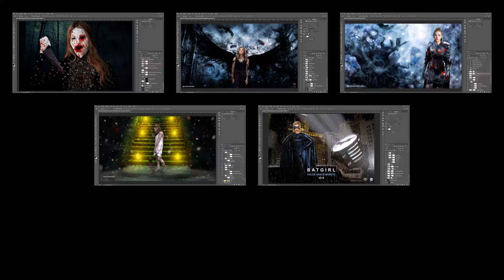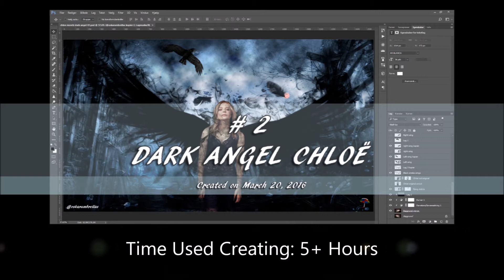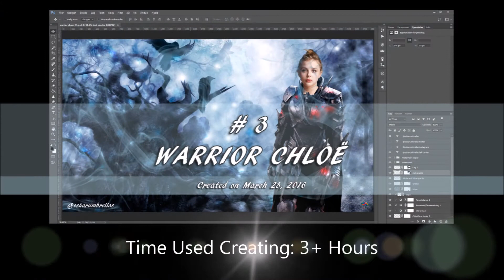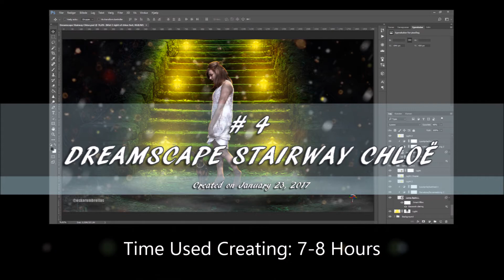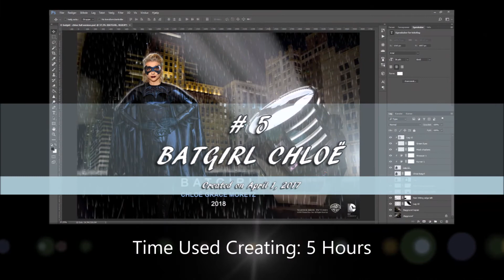Behind The Scenes On 5 Chloë Grace Moretz Photoshops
It showcases the making of the latest 5 fan-arts I have made in Photoshop CC.

The purpose of this video is to show the work and levels of details going into lots of the fan-art being made by fans all over the world. Not all work is just a simple face-swap, a single cut out figure placed on a cool background or some smart app effect.

All fan-art are shown in a process of 11-12 pictures going from the original background/photo to the finished fan-art. The 11-12 pictures are just a representation of the process. The real photoshop files contains a lot more layers, layer masks and ajustments levels.

The time used is what it roughly took me to create each of these pictures. It includes the time learning new effects (like how to make smoke streams), cutting out Chloë's and other objects etc.

I am sure many would be able to make these pictures faster, but in the end it is not the time used to create the fan-art that counts, but the fan-art and its level of creativity that counts.
One could spend 100's of hours creating a horrible fan-art, while others could use 5 min. making a funny and cool fan-art.

I hope you enjoy the video and my fan-art!

CREDITS:
All fan-arts were created by myself using Adobe Photoshop CC 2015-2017.

The original backgrounds used (shown in the first picture of each fan-art) were not created by me, but found on the Internet. I do not know who made them, but thanks for the awesome work.

All music used is not made or created by me. Check out the credits below on which songs were used. I hope I give the correct credit to each song, if not please correct me in the comments. The links to the songs is the versions I used and might not be the original source.

MUSIC (END CREDIT):
Chong and Moku - Secret Tunnel

This is a small song used in, World of Avatar. For some reason, I just find it funny and awesome. Just like Chloë Grace Moretz :)